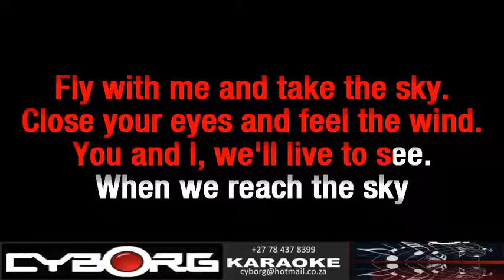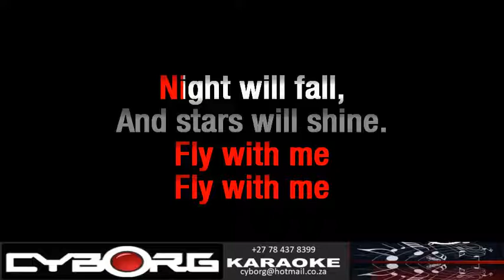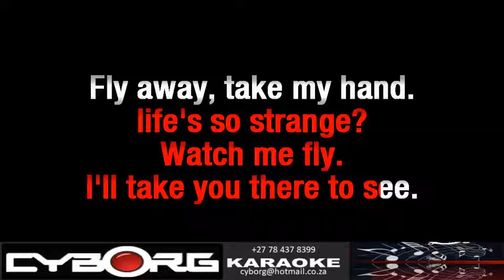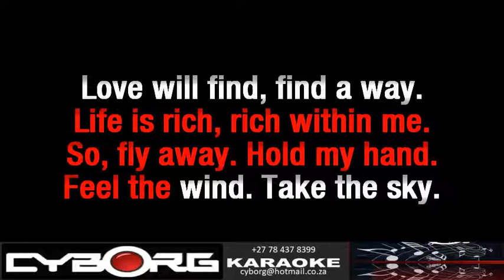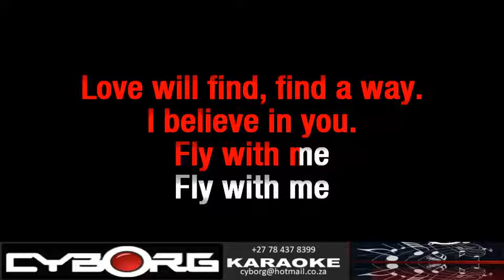Frida Hallgren - Fly with me Lena's Song DEAF KARAOKE LYRICS ONLY